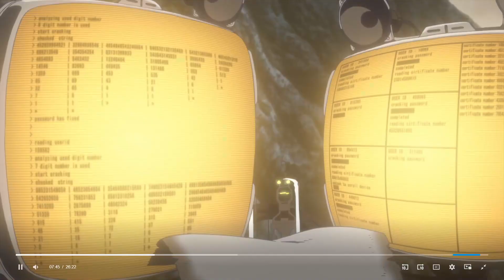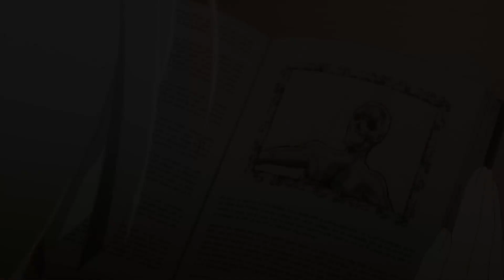I CAN SEE THE FUTURE | AMV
I took me several days to make this so honest feedback would be appreciated.